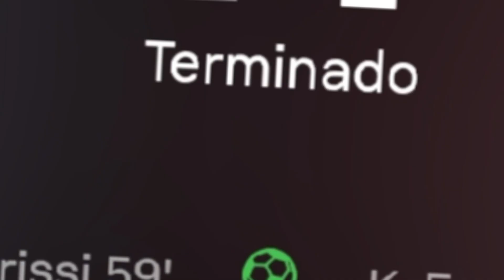O QUE É A LEAGUES CUP E COMO ELA FUNCIONA???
Neste vídeo falarei um pouco sobre a Leagues Cup ou Liga Das Copas, Que reúne clubes dos EUA, Canadá e México.

O Torneio Teve seu primeiro Torneio Em 2019 e Acontece em 4 anos. Os atuais Campeões São o Club León Do Mexico, Cruz Azul do México, E O inter Miami Dos EUA De Lionel Messi.